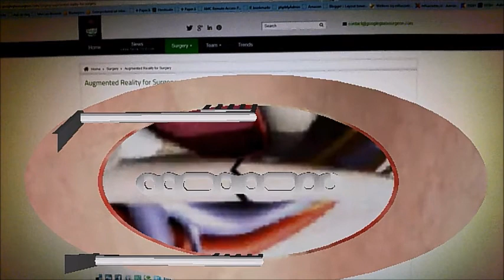Augmented Reality in Surgery: Google Glass and MedicAR from Droiders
A proof of concept using embedded augmented reality application 'MedicAR' for surgical education from Droiders Performing Apps into my website googleglasssurgeon using Google Glass and filmed troughglass.